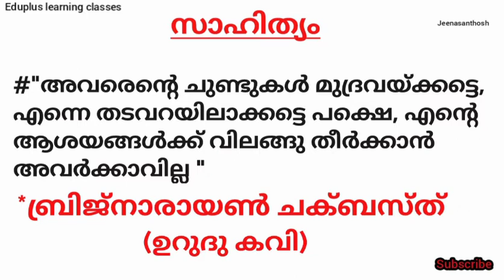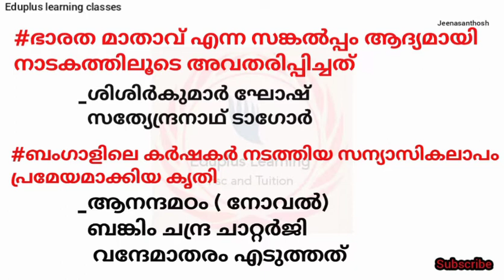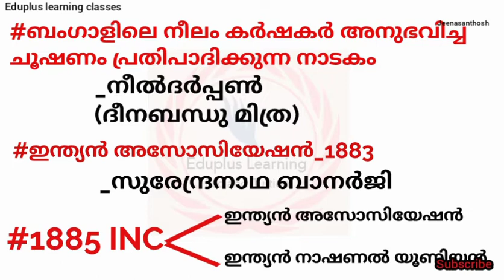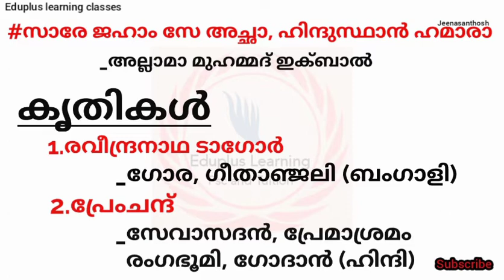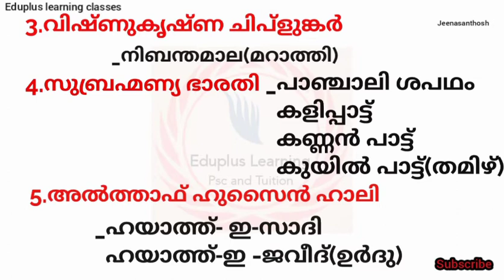ഇന്ത്യൻ സാഹിത്യം|SCERT പത്താം ക്ലാസിലെ ചരിത്രം|സംസ്കാരവും ദേശീയതയും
SCERT  പത്താം ക്ലാസിലെ ചരിത്രം|ഇന്ത്യൻ സാഹിത്യം|സംസ്കാരവും ദേശീയതയും

This video explains the lesson 5 included in the class 10 scert text book.

previous classes

Current Affairs PART- 1 പത്താം ക്ലാസിലെ ചരിത്രം||ഇന്ത്യൻ സാമൂഹിക പരിഷ്കരണം|സംസ്കാരവും ദേശീയതയും